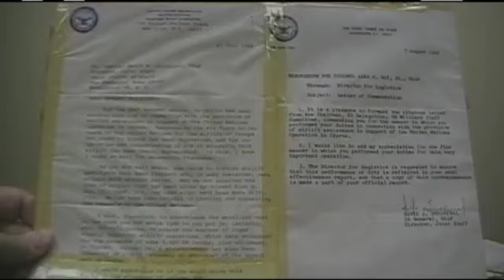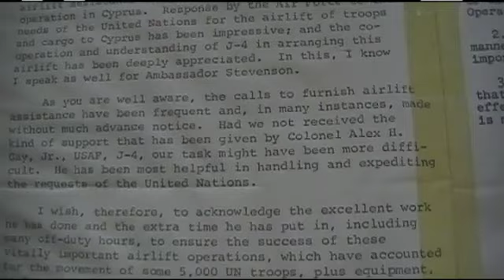Alex Henry Gay, Jr.'s interview for the Veterans History Project at Atlanta History Center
In this interview, Alex Gay relates his career as an aviator in the United States Air Force during World War II, Korea, and Vietnam. He describes his early interest in aviation and his entry into the Army Air Corps. He details his training and how he became a flight instructor. He outlines how he remained in the Air Force after World War II and the experiences he had as a career officer. He describes his family and his retirement work.